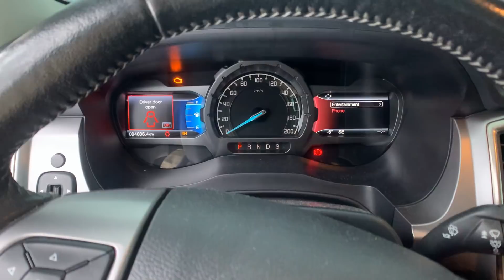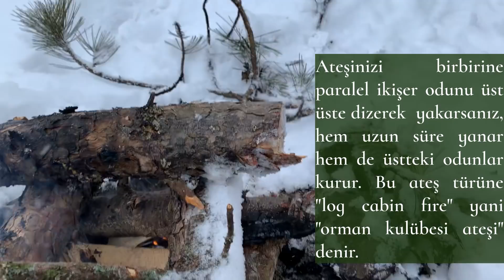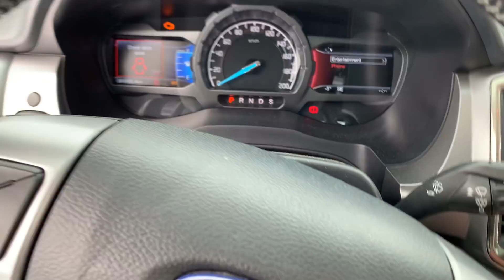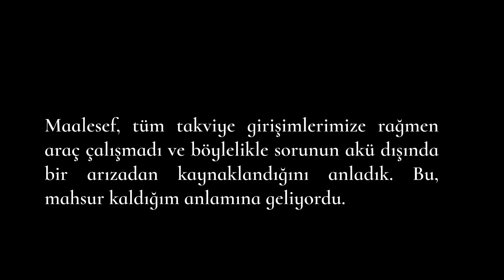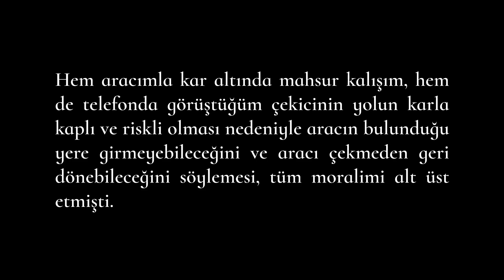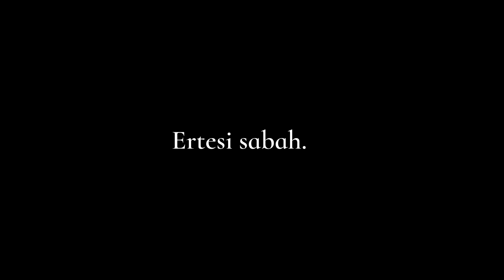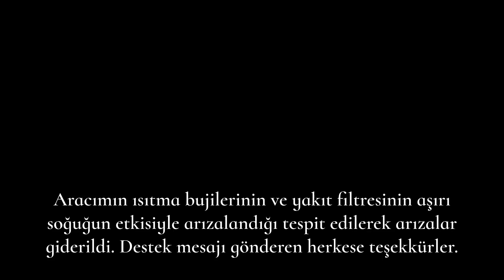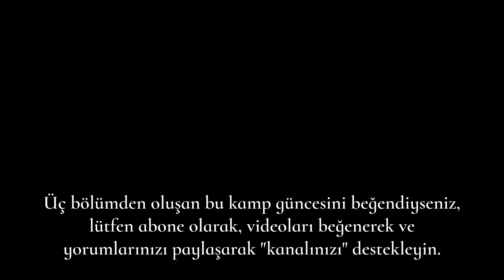KAR KAMPINDA ARACIM BOZULDU MAHSUR KALDIM - DONDURUCU SOĞUKTA TEK BAŞINA KAR KAMPI 3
3 Gün tek başıma kar altında kamp yaptığım Kıbrısçık Karagöl Tabiat Parkında üçüncü ve son bölümde aracım bozuldu ve bir daha çalışmadı. Ayrıca, videomuzda geleneksel okçuluk hakkında temel bilgiler paylaştım ve doğada yılkı atlarını yakından görüntüledim.